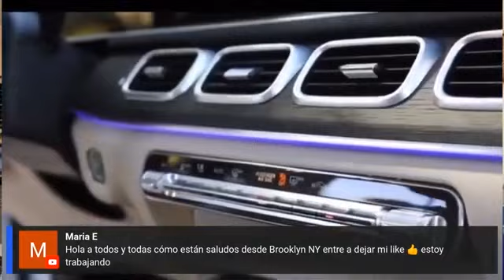Chiquis Rivera DESPILFARRA su DINERO en RIFAS AL AZAR | El Precio De La Fama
Chiquis Rivera cansada de tener tanto dinero y propiedades ahora rifa lujosa camioneta sin sentido.